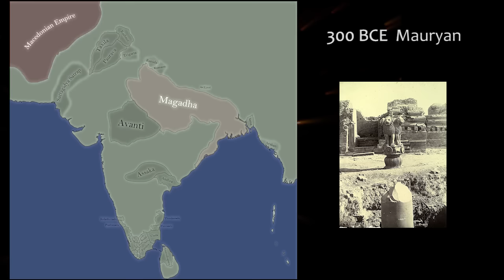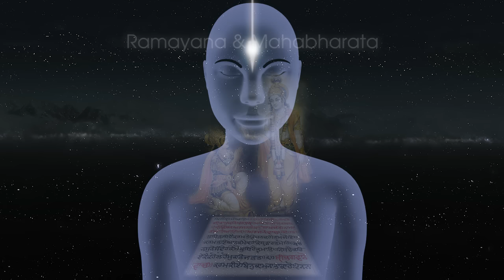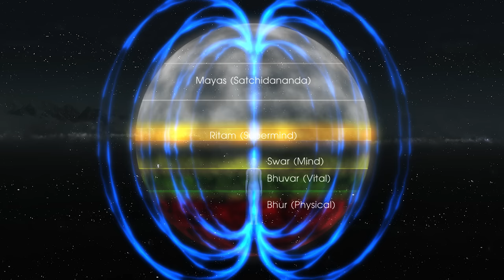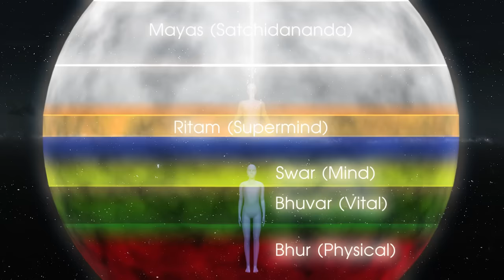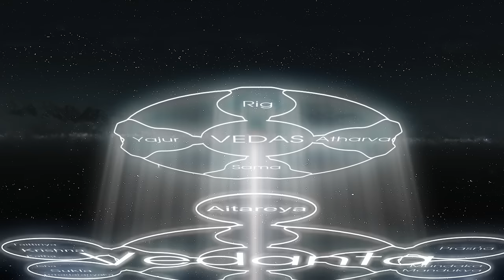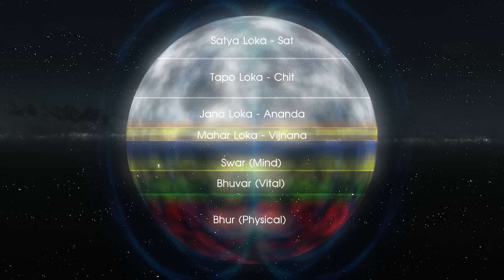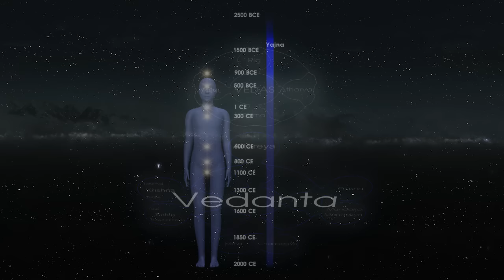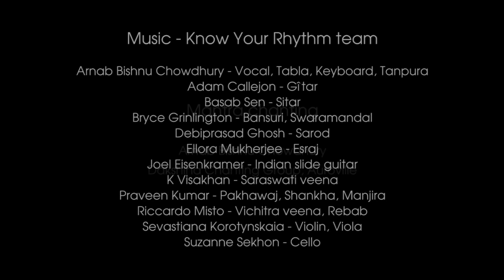Spiritual History of India In the Light of Sri Aurobindo - Evolution Fast-forward Part IV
This film traces the spiritual evolution of India over 4000 years, seen through an original Indic perspective based on Sri Aurobindo’s research.

00:00 - Introduction
13:49 - Age of Intuition
27:02 - Age of Reason
35:37 - Age of Devotion
44:00 - Age of Power
50:42 - Age of the Body
57:44 - India's Rebirth

Script & Direction: Manoj Pavitran - Auroville
Music composed by Arnab and Sri Aurobindo Ashram Team - ninad.in
Visualisation & 3D Motion Graphics Animation: Hemant Shekhar - Auroville

If you would like to delve deeper into the integral worldview & philosophy presented in the film and bring the teachings of the Mother and Sri Aurobindo into daily life, join our community.